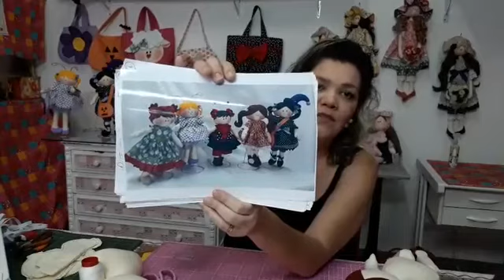Live 17/11/17 - Coleção Divirta-se - Vol II - Ovelhinha - Parte I